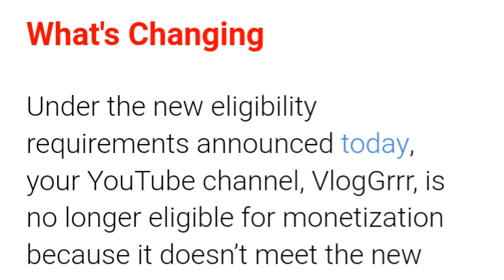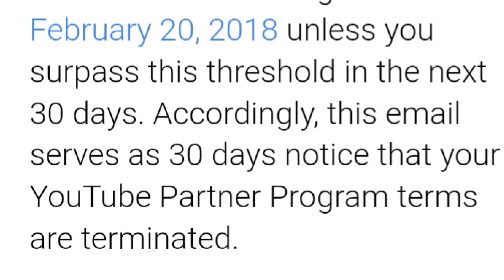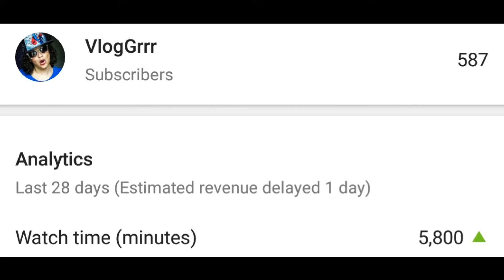AdpocalypseChallenge | Small YouTubers 30 Day Challenge!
* Upload a video announcing you'll be joining the challenge and tagging other small youtubers!

* Tag your video with AdpocalyseChallenge in the Title AND Video Description.

* Copy and paste this description on your challenge announcement video.

* Post a video DAILY for 30 days and use the hashtag AdpocalypseChallenge in the description of each video for 30 days!

* Shout out fellow Small Youtubers throughout the 30 Day Challenge and SPREAD THE LOVE!!

* If you're NOT uploading videos, SHARE your favorite Small YouTubers on your social medias and to everyone you know using the hashtag AdpocalypseChallenge AND SmallYouTubeArmy !

THANKS FOR ALL OF YOUR SUPPORT AND JOINING THE SMALL YOUTUBER ARMY AND ADPOCALYPSE CHALLENGE!!